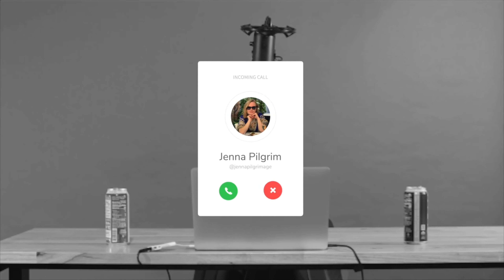LEVELS // Jenna Pilgrim - Co-Founder & CEO Streambed Media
Jenna is the Cofounder and CEO of Streambed - a Saas publishing tool and analytics engine for the social sharing future.

Founded with MIT Media Lab Senior Advisor Michael Casey; Streambed leverages the blockchain to link video content on the Internet together, illustrating viral pathways and delivering better analytics to creators about their online impact. Streambed is in the 10-month blockchain cohort of the Creative Destruction Lab - one of the most prestigious tech accelerators in the world..

Jenna is also a Partner at Imperius Co., a decentralized ninja-network that hires and trains new grads to be smart, hungry and helpful to high-growth startup executives.

Formerly, Jenna was the Director of Partnerships at Bloq Inc., a leading blockchain software company. Previously, Jenna helped to found the $multi-million Blockchain Research Institute as its Director of Business Development. The BRI was founded by Don Tapscott and Alex Tapscott, where Jenna served as chief of staff from 2015 as hype-master for their bestseller Blockchain Revolution, which has been translated into 18 languages.

Jenna holds a BBA in Finance from Trent University, is an Ironman triathlete, and volunteers coaching rowing at Upper Canada College in Toronto. She co-founded her first company when she was just 18.